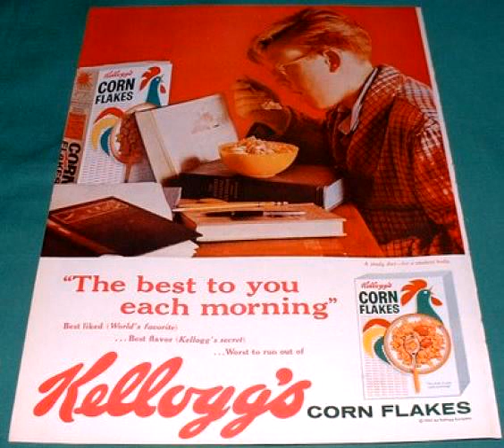John Lennon - Good Morning Good Morning